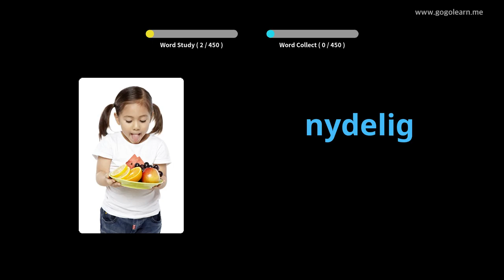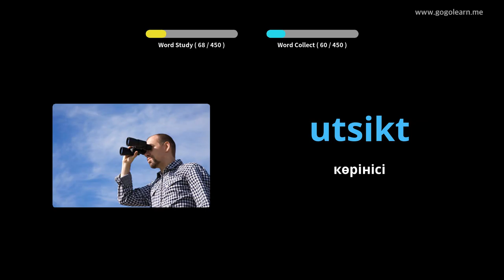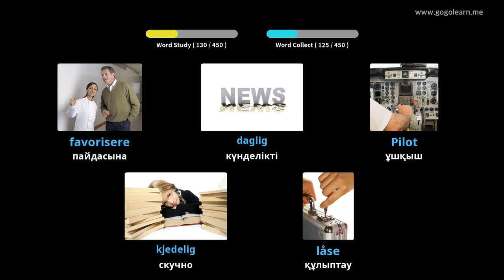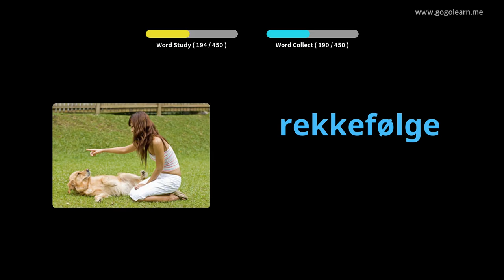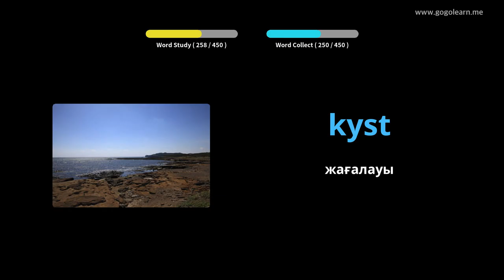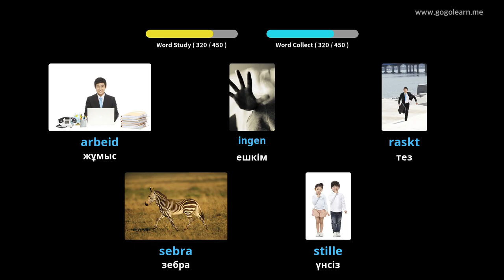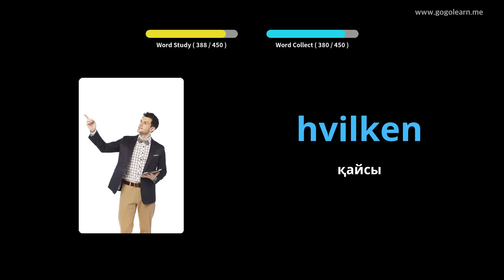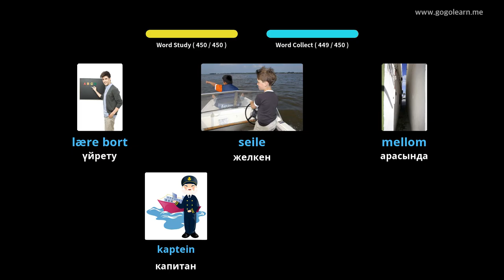Норвегиялық сөздік бастауыш мектеп | Golearn